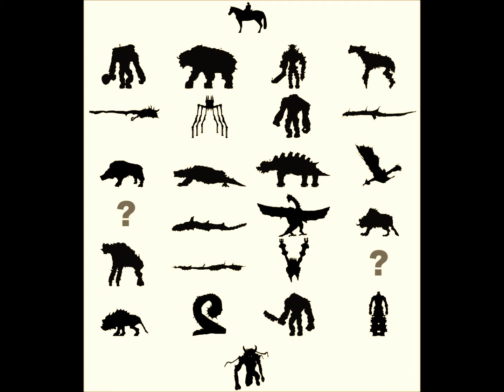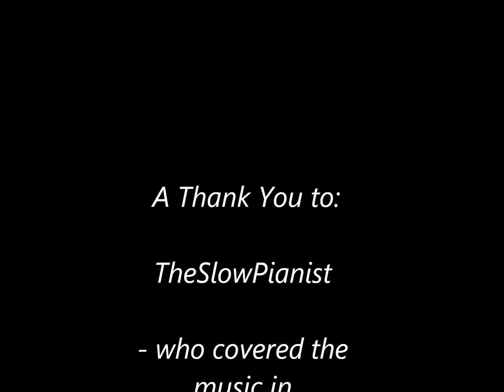Shadow of the Colossus & The Eight Discarded Colossi